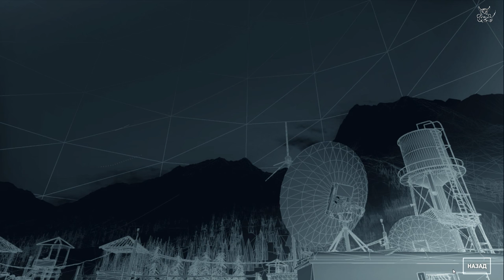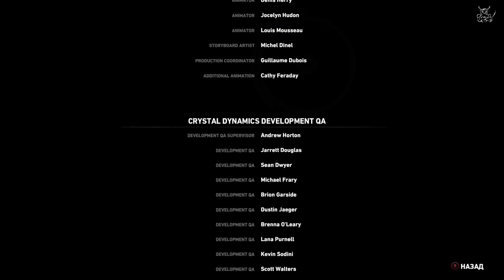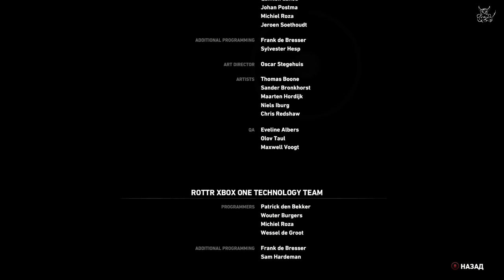Rise of the Tomb Raider - [#12] Финал.